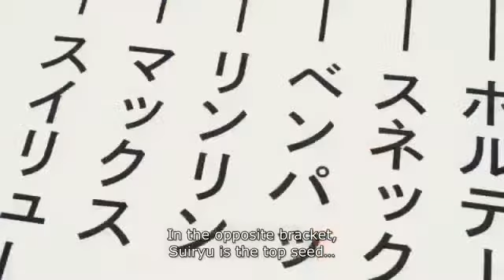Saitama New haircut one punch man season 2